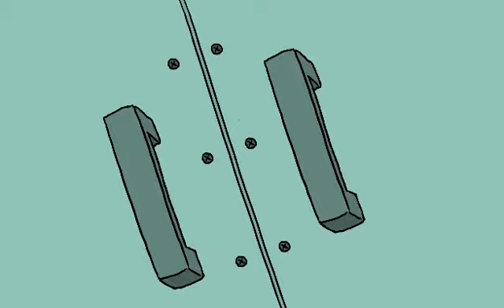The Adventure of OG Sherlock Kush 6-10 พากย์ไทย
Animation Domination High-Def
พากย์ไทยโดย-markland ch
-gameland ch
-koon thew ch
-Holy cat